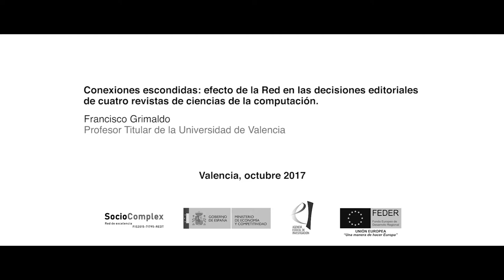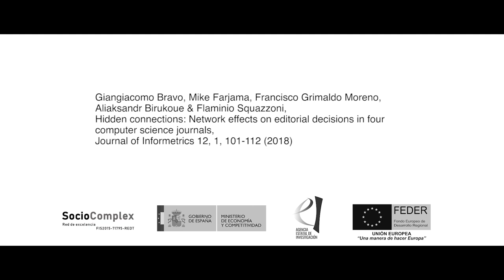Francisco Grimaldo - Conexiones escondidas: efecto de la Red en las decisiones editoriales